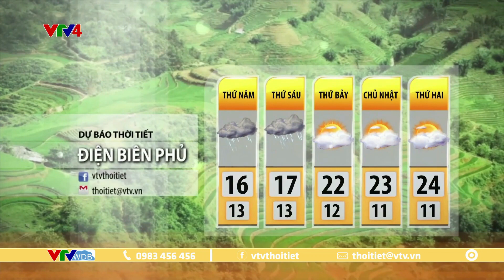Dự báo thời tiết du lịch 3 ngày tới từ ngày 29 đến ngày 31/12/2022 | VTVWDB